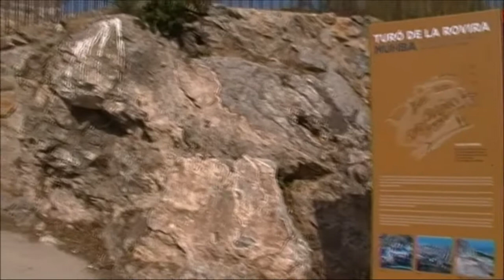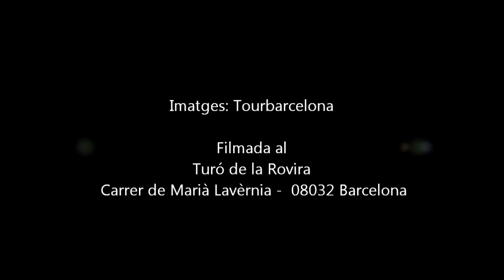El Turó de la Rovira